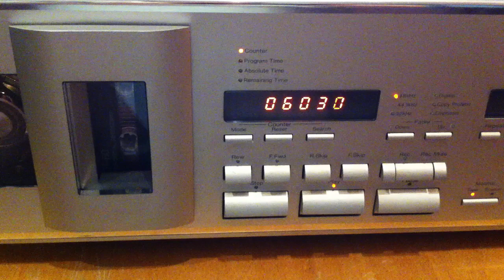Nakamichi 1000 DAT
Naka DAT transport unfortunately ending its life because of lack of spares